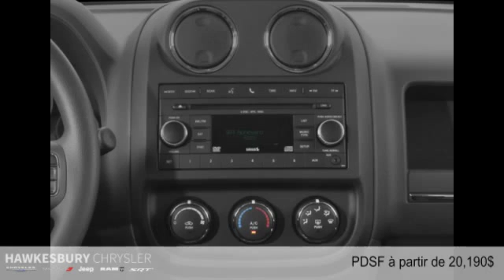Jeep Patriot 2015 à Hawkesbury (près de Gatineau et Ottawa)